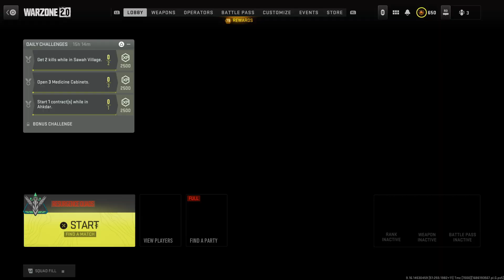Call of Duty: Modern Warfare II_20230608084737